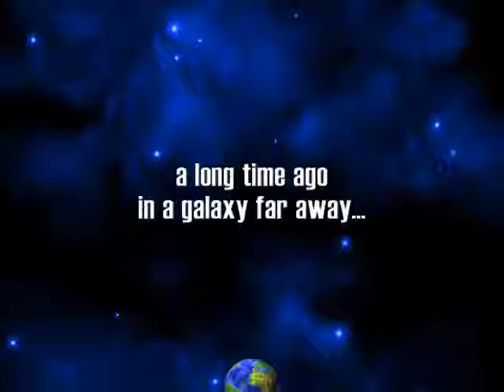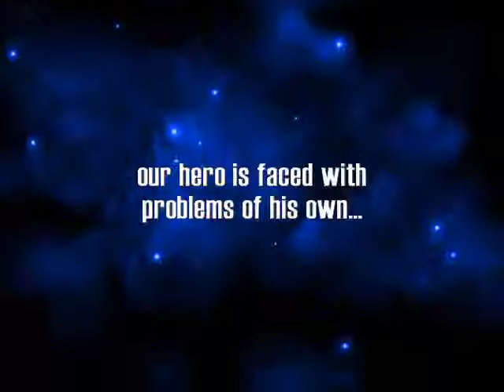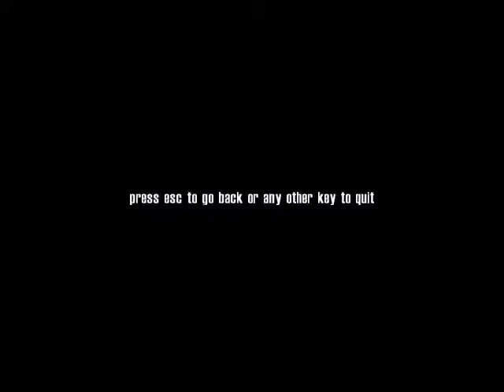Chicken Invaders (Interaction Software) (PC game)